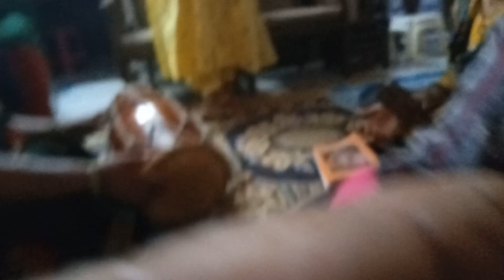hare ram hare Rama Rama Rama hare hare 🙏 hare Krishna hare Krishna Krishna Krishna hare hare 🙏